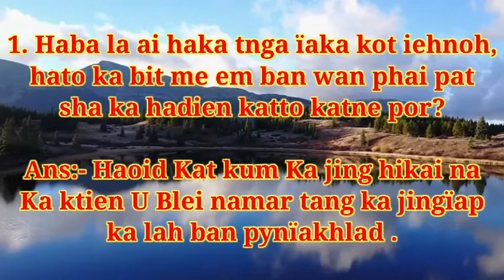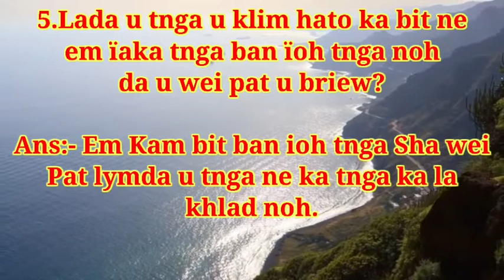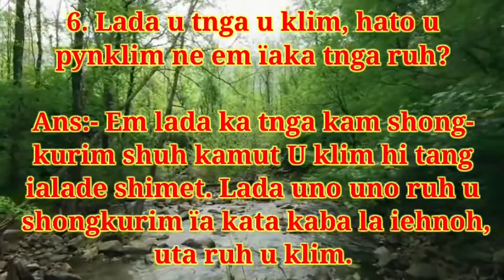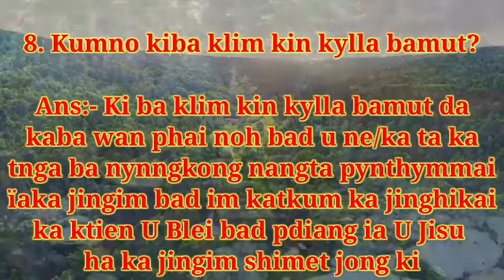17. MATHAIOS 5||31-32. KA JINGHIKAI SHAPHANG KA JINGIAPYLLAIT TNGA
Kine ki jubab hangne ki long tang ki jubab kiba mih na ki Nongai klas, ngim lah ban ong ba kin dei 100%. Ki lah ban ïa pher haka jingsngewthuh jong phi ki nongpule.

Lada don ki jubab ki bymdei katkum ka jingsngewthuh jongphi, sngewbha ban ym shim  ïa ki kum ka jubab kaba khaduh. Hynrei shim ïaka jubab kaba U Mynsiem jong U Blei U pynshai ïa phi.

Lada long kaba lah sngewbha ban ai lem ïa ki jubab jongphi lyngba ki comment, khnang ba kan long ka jingmyntoi ïa kiwei ruh ki nongpule.

MATHAIOS - 5||31-32
KA JINGHIKAI SHAPHANG
KA JINHIAPYLLAIT
TNGA.

1. Haba la ai haka tnga ïaka kot iehnoh, hato ka bit me em ban wan phai pat sha ka hadien katto katne por?

Ans:- Haoid Kat kum Ka jinghikai na Ka ktien U Blei namar tang ka jingiap ka lah ban pynïakhlad.

2. Haba la ai ïaka kot iehnoh, hato ka bit ne em ban leit shongkurim noh ïa kawei pat ka briew?

Ans:-Kat Kum ka ktien U Blei Kam bit shuh ban leit sha wei namar ia kaba U Blei U la pynïasoh wat ai u briew un pynïakhlad ( Math19.6).

3. Mano ba dei ban ai ïa ka kot iehnoh, u tnga ne ka tnga?

Ans:-U ta ne ka ta keiñ ki ba iehnoh ki hap ban ai ia kata ka kot iehnoh.

4. Lada ka tnga ka klim, hato ka bit ne em ïa u tnga ban ïoh tnga noh da kawei pat ka briew?

Ans:- Em Kam bit Kat Kum ka jing hikai na Ka ktien U Blei. Namar dei tang ka jingïap ka ba lah ban pynïakhlad ia ki .

5. Lada u tnga u klim hato ka bit ne em ïaka tnga ban ïoh tnga noh da u wei pat u briew?

Ans:- Em Kam bit ban ioh tnga Sha wei Pat lymda u tnga ne ka tnga ka la khlad noh.

6. Lada u tnga u klim, hato u pynklim ne em ïaka tnga ruh?

Ans:- Em lada ka tnga kam shongkurim shuh kata kamut u klim hi tang ia lade shimet. Hynrei uno uno uba shongkurim ïa kata kaba la iehnoh, uta ruh u klim.

7. Hato kiba klim ki lah ne em ban poi sha ka hima ki bneng?

Ans:- Em lada kim kylla bamut kim lah ban don bynta ha ka hima ka jong U Blei.

8. Kumno kiba klim kin kylla bamut?

Ans:- Ki ba klim kin kylla bamut da kaba wan phai biang bad u ne/ka ta ka tnga ba nynngkong nangta ban pynthymmai ïaka jing im bad im Kat Kum ka jinghikai ka ktien U Blei bad pdiang ia U Jisu ha ka jingim shimet jong ki.
 Khublei Shibun
U Blei Un Kyrkhu ïa phi baroh.
Amen
Mr J.J.LYNGKHOI
NONGAI KLAS.